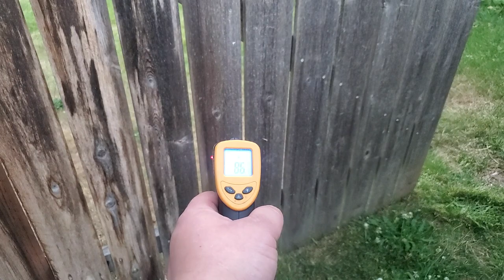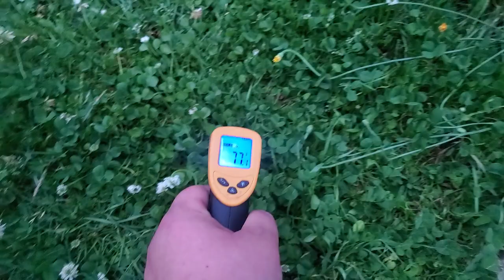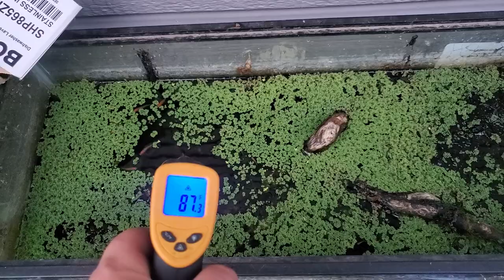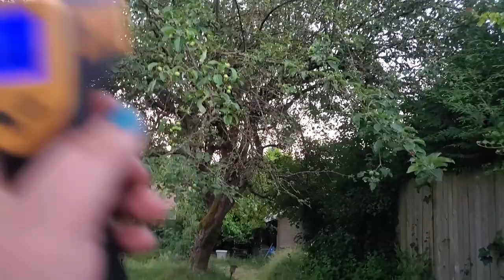Micro Climates & Evaporative Cooling: Ponds & Fish Tanks. What Are Heat Islands & Rainshadow Effect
Discussing climate basics, weather, material science and physics in this video. We will talk about desertification, heat islands, how cities and agricultural land radiates, stores and reacts to warm or cool weather, rainfall aka precipitation and why the temperature can vary so much when lakes, rivers and Forests (or deforestation and logging) occur, as well as hitting on the thermodynamics of synthetic or man made materials and the role pavement, roads, cities, buildings and development play in the local weather, temperature, humidity and rainfall.

THE LINK TO JOIN IS JUST BELOW THESE WORDS!

Aquarium Inspired Art Merch!
(Always Brand/Ad free)
Just fish & shrimp Artwork and apparel! LINK BELLOW

MY FAVORITE ONLINE FISH, PLANT & SHRIMP VENDORS

     AQUATIC ARTS . COM  - BIG SAVINGS:
For rare shrimp and beautiful plants. Bonus Channel Code for Summer 2021!

"HISTORYSECRET15" for  Your first purchase with this set of 2021 Summer codes. A 15% Discounts off all items.

The Best Prices & Links to:
10 Gifts & Gadgets Under $10

20 Filter Media Bags For Only 9.99 killer Deal!

2 bags of the best shrimp and snail food out there!

(OVER 10. OOOPS!)

LINKS TO STUFF I LOVE USING!